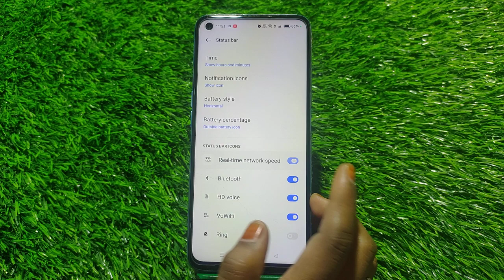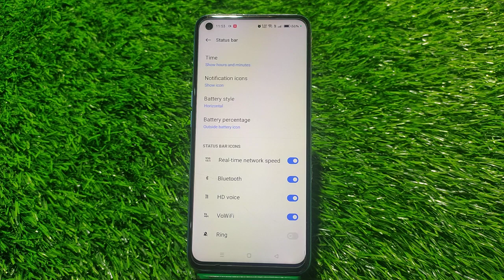Show Net Speed In Oneplus Nord N20 Se, How To Show Internet Speed In Oneplus Nord N20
Show Net Speed In Oneplus Nord N20 Se, How To Show Internet Speed In Oneplus Nord N20 Se,Oneplus Nord N20 Seconnection Speed Show Kaise Karen,

Net_Speed_Show Oneplus Nord N20 Se